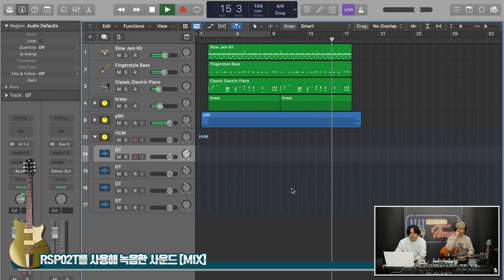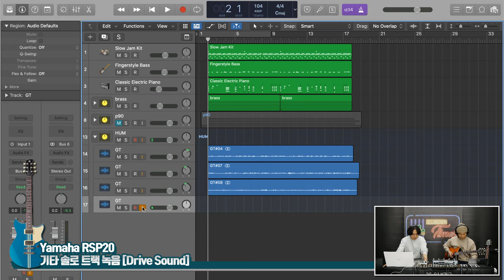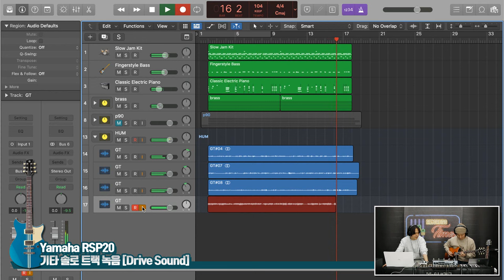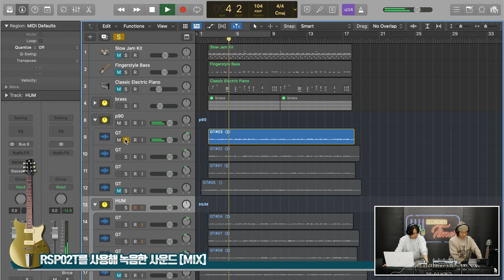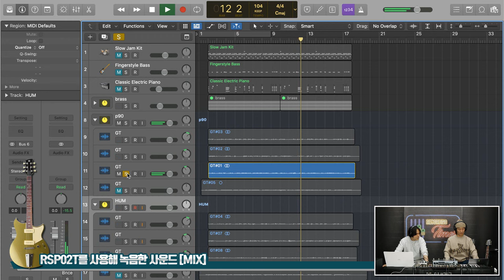[RecordingTimes 655회] Revstar Professional시리즈 : Yamaha 일렉기타 RSP20